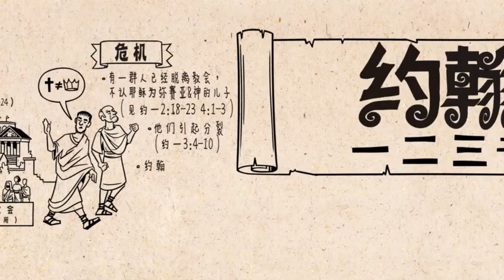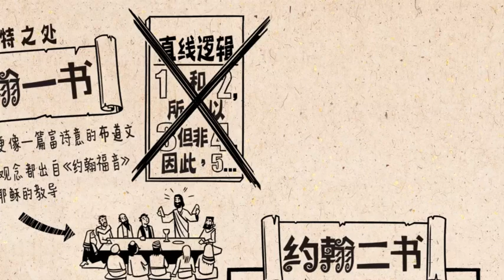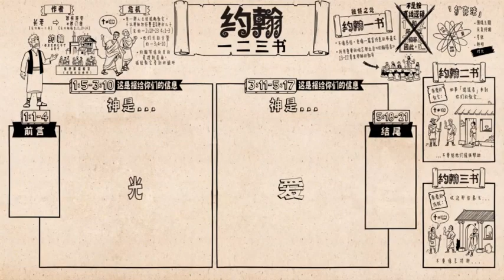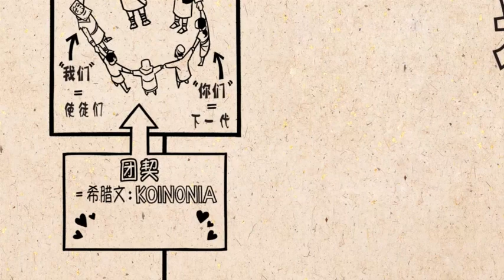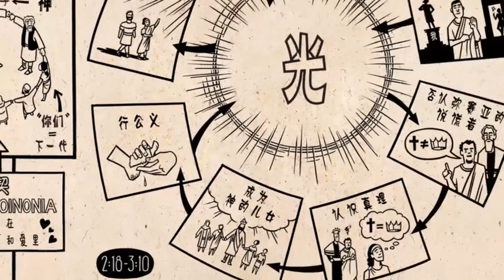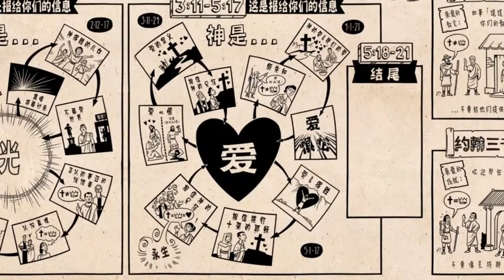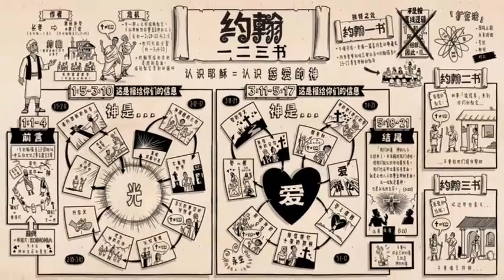新约《约翰一、二、三书》 John123